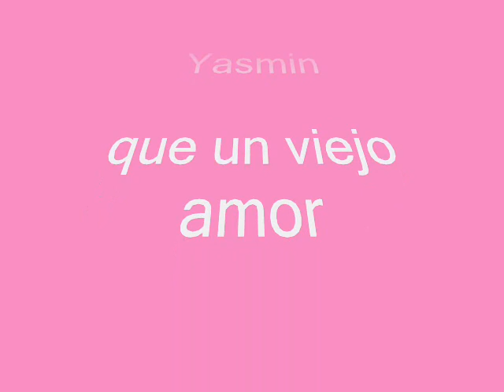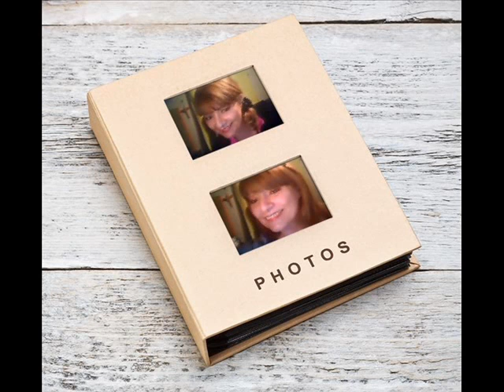QUE UN VIEJO AMOR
UN TEMA ROMANTICO DE ESOS QUE LLEGAN AL ALMA..UN GRAN ABRAZO PARA TODOS